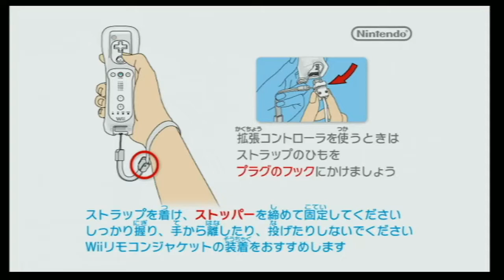SMG1 - Load time testing - Wii JP, USB Loader GX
Skip to 1:26 for the actual load testing.

Game format: Japanese version (RMGJ01) loaded from USB device (Seagate FreeAgent Go, 320 GB model)
Loader software: USB Loader GX

Console: Wii, original model, North America